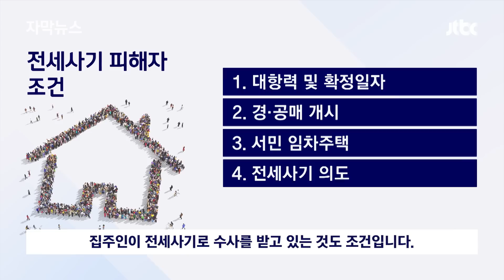[자막뉴스] 전세사기 피해자 한숨 더 커졌다…정부가 내논 특별법 어떻길래 / JTBC News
전세사기 피해자를 돕기 위한 특별법을 정부가 오늘(27일) 발의했습니다. 그런데 지원 대상 피해자로 인정받으려면 조건을 6개나 충족시켜야 됩니다. 피해자들은 실제로는 "피해자 걸러내기 법안이냐"고 반발했습니다.